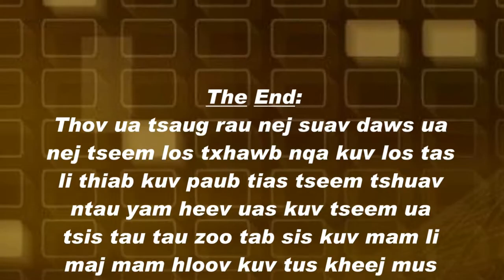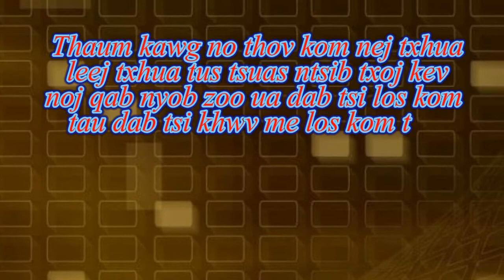Tshuaj 2 yam kho ntsej muag dawb tsis muaj pob ntxau ntsej muag zoo nkauj 14 Jan 2019